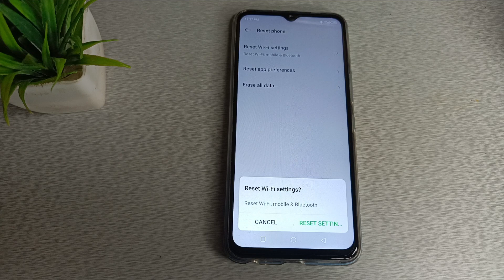how to solve Bluetooth problem in infinix smart 6 HD mobile